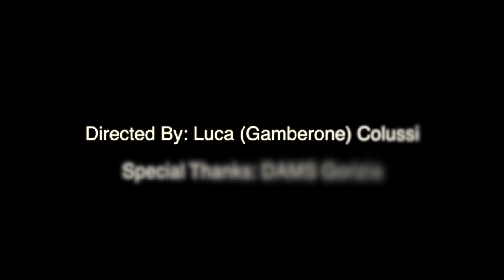Party state of mind - A-Mon feat. Zampa (Prod. Michele Miconi)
Ascoltatela, consumatela, fate come se fosse vostra.. perché parla di voi... Parla delle vostre avventure, parla della vostra estate!

TESTO:
I've been a bad boy, maybe I've been drinking too much
I've been so bad, girl, though it's what it made it fun
And I've been loving every minute, every second with you
Winter is getting closer, but still there's me and you

No matter what |you will not cry yourself to sleep tonight
We'll keep on dancing on the shoreline 'till the morning light
And if you do it like we do it raise your hands |and see
There is a bright, bright future|for you and me

Oooh-Oooh
I'm in a freaking awesome party state of mind
Oooh-Oooh
Let's have a drink and dance until the morning light
Oooh-Oooh
Living a freaking awesome party state of mind
Oooh-Oooh
And when we'll wake up tomorrow the sun will be shining bright

Fasten your seatbelt, girl, we are about to leave
But we'll be coming back someday and once again we'll see
The sun that shines on water, where we started from
Music and party, people, we just bring it on

And if you think you are in love just take my hand tonight
We'll keep on loving on the shoreline 'till the morning light
Party people everywhere just raise your glass and see
Winter is getting closer, but there's still you and me
Oooh-Oooh
Oooh-Oooh
Oooh-Oooh
Oooh-Oooh
Yeah, when we'll wake up tomorrow the sun will be shining bright
Even though winter is coming, party's my state of mind
Cause we both
Know that I'm
Not exactly the perfect guy
But if you
Take my hand
I will show you how we can fly
Up high
In the sky
There's no limit for you and I
Gotta stop
doing pot
Cause it parties my state of -
Oooh-Oooh
Oooh-Oooh
Oooh-Oooh
Oooh-Oooh
And when we'll wake up tomorrow the sun will be shining
wake up tomorrow the sun will be shining
wake up tomorrow the sun will be shining bright.